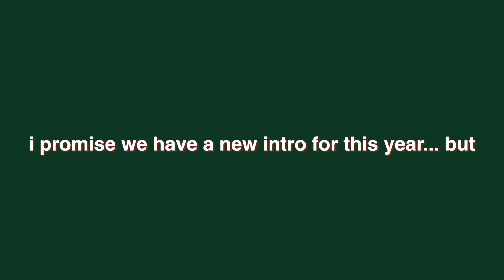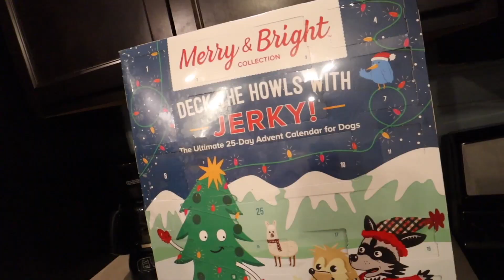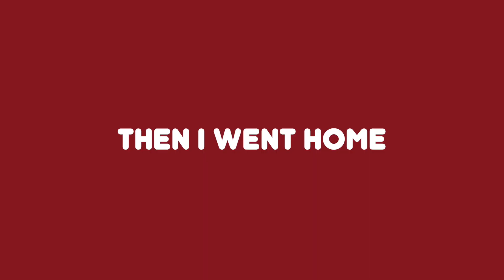DECORATING FOR CHRISTMAS + new house reveal! | VLOGMAS DAY 4